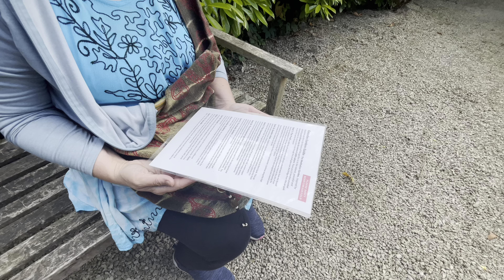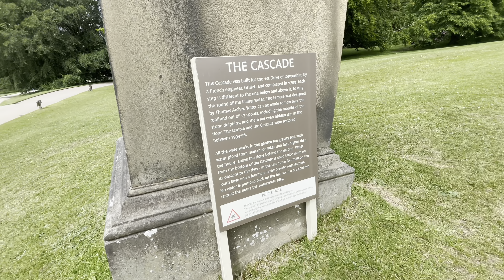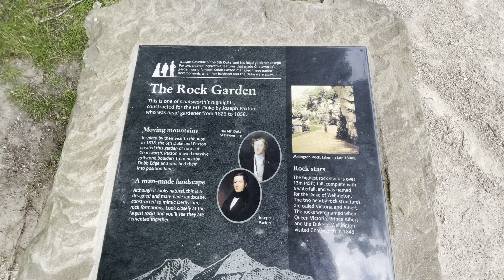Cascades Meditation Garden and Chatsworth House